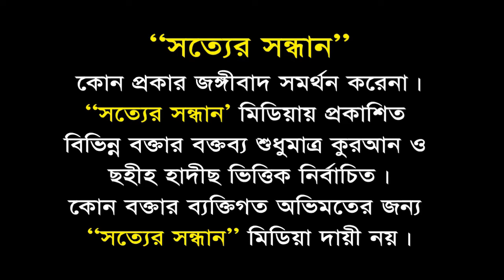ইক্বামতে দ্বীন┇Iqamot-E Deen┇ড. আহমাদ আব্দুল্লাহ ছাকিব